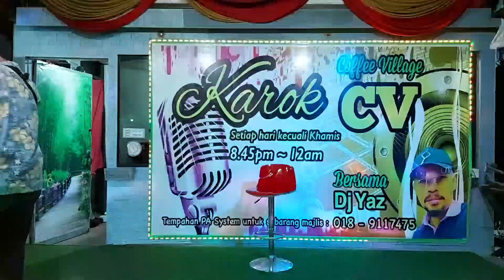Hidup bersama - Cover by Dil & Kanda sinar